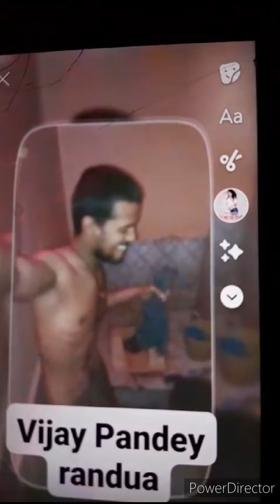barish ka Anand lete hue video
barish ka Anand lete hue video barish ka Anand lete hue video